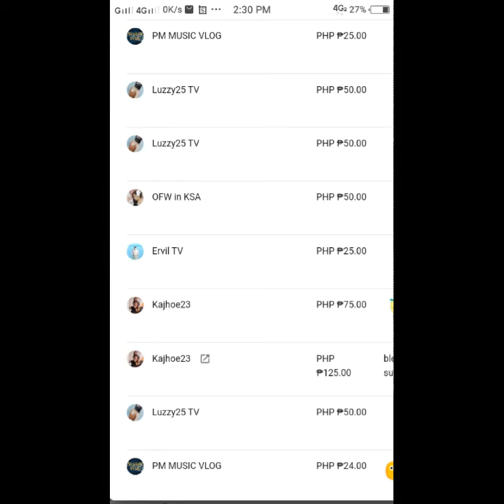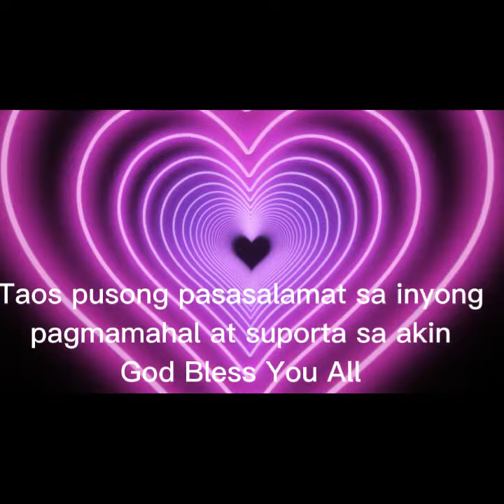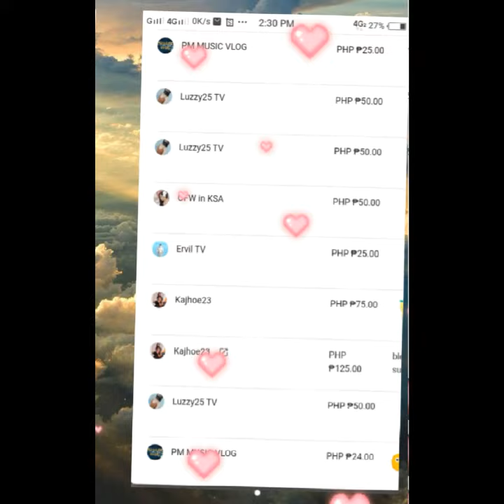VLOG|DIY'RAMEN with a twist of Peanut Butter @leah variety vlog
INGREDIENTS
korean noodles
ground pork
peanut butter etc.